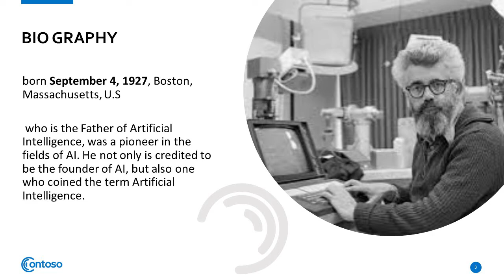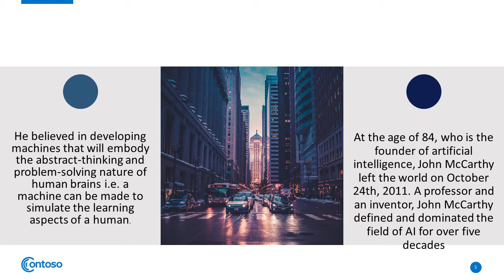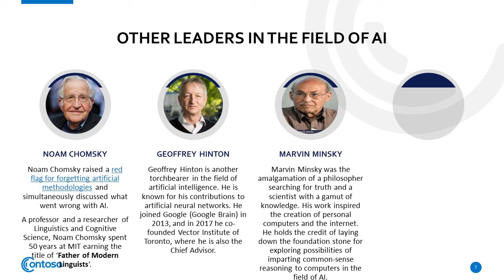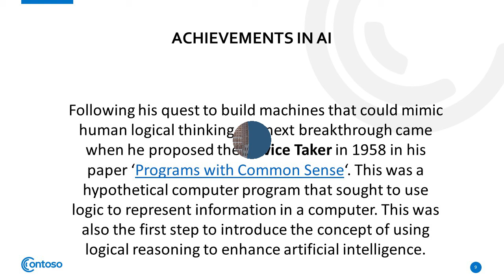John McCarthy | Founder Of AI (Artificial Intelligence) BioGraphy in English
Father Of Artificial Intelligence